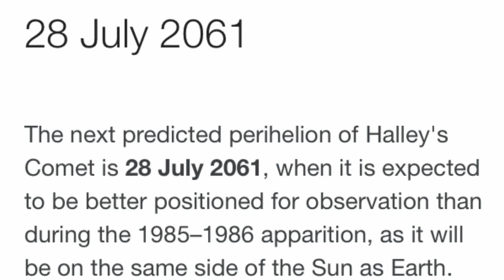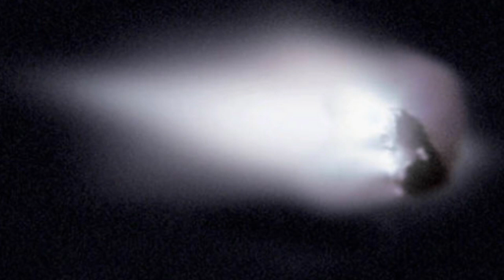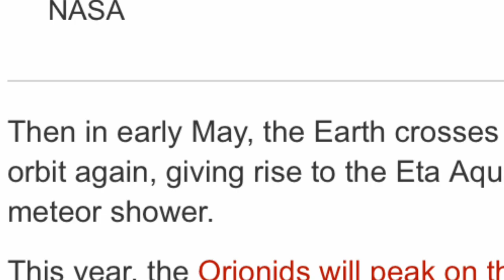Halley’s Comet viewing Orionid meteor shower peaks THIS WEEK